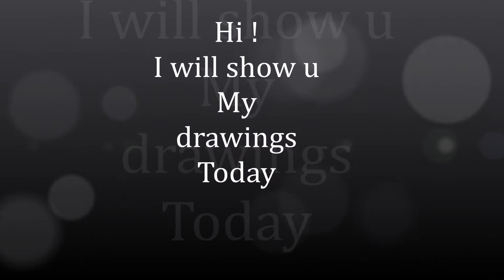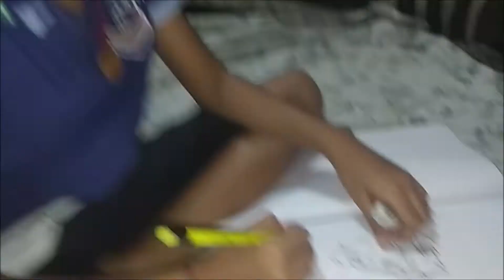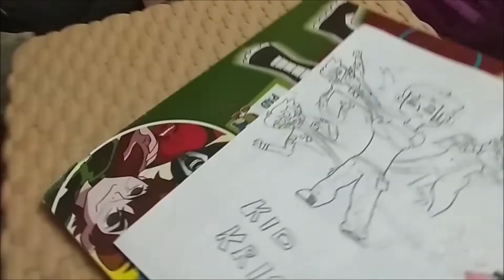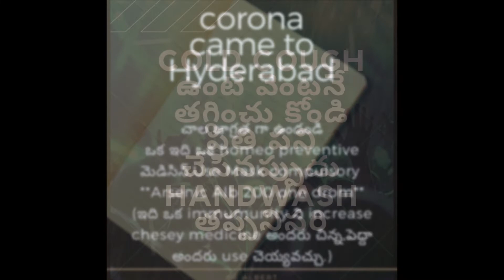ఈరోజు మావాడి drawings ఎంత easy గా వేస్తున్నాడో చూడండీ # ఆటలు కంటే drawing ఇష్టం# timepass drawings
Hi   Hello

Today I am sharing video on  # My kid drawings# His own drawings#